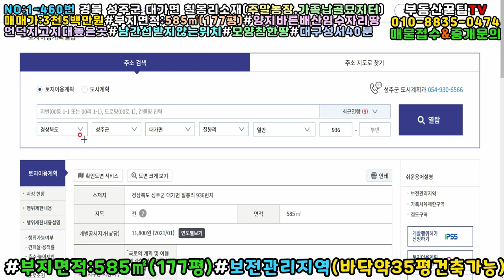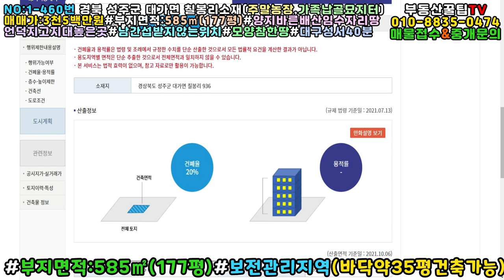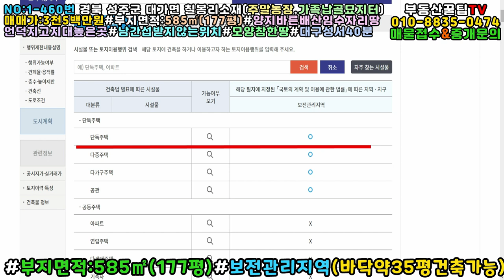NO:1-460번#성주군땅.성주땅.성주군부동산.성주부동산.성주군대가면칠봉리가족납골비석묘지터.성주군가족납골비석묘터.성주군가족납골묘지터.성주군가족납골묘터.성주군주말농장용지.성주주말농장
경북 성주군 대가면 칠봉리 가족납골비석묘터매매

매매가:3천5백만원(\35,000,000원)

지  역:보전관리지역

지  목:전

특  징:동남향의 완만한 땅

앞자락길이:약40m#앞뒤폭:약20m

언덕진곳에 들어언친 완만 평평한땅

양지바른 배산임수 명당자리땅

정지작업및 앞자락 축대공사필요할듯

확트인 전망#남 간섭받지않는 위치

"가족납골묘터,주말텃밭용지 강추"

성주읍내10분안#대구성서40분안거리

기존 묘지1기 이장완료